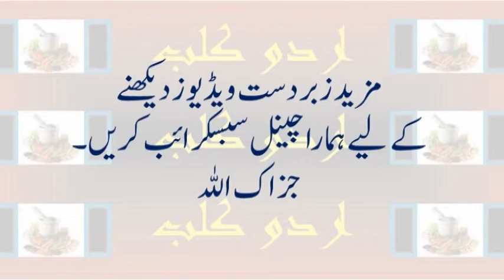Aik bemari jis k baaray main mard baat krtay huey sharmatay hain